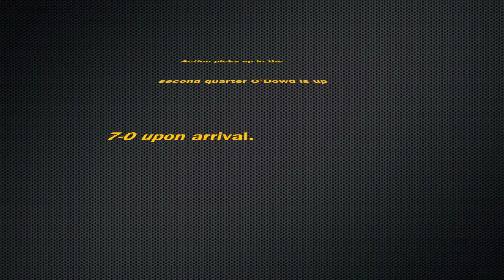O'dowd Franklin Q2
Highschoolballistics.com